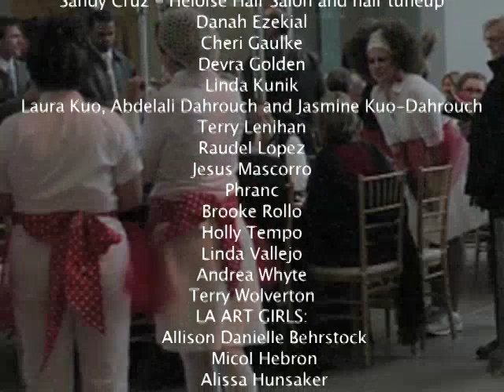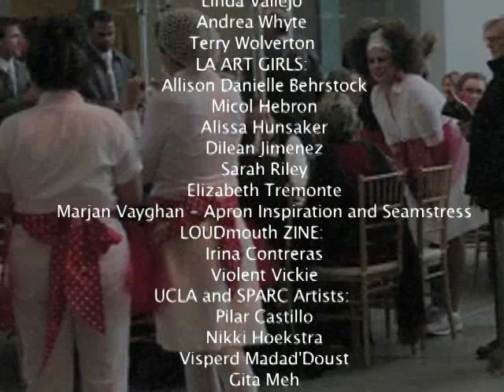The Waitresses All City Marching Band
The Waitresses march to a pot, pan and kitchen utensil band, singing for a living wage, and calling on everyone to lobby their representatives in support of the Pay Equity Act.  Women still make only 77c to every $1.00 a man makes, for the same job - and people of color make 71c. That's worth getting ridiculous about...